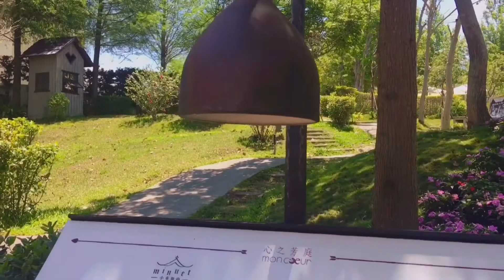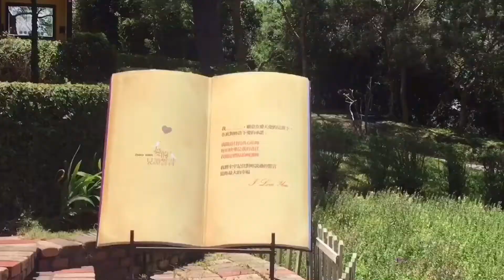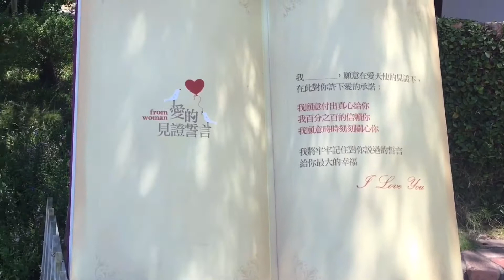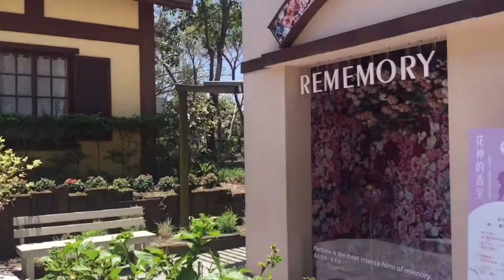MoncouerGarden No. 1, Fangting Road, Beitun District, Taichung City, 406